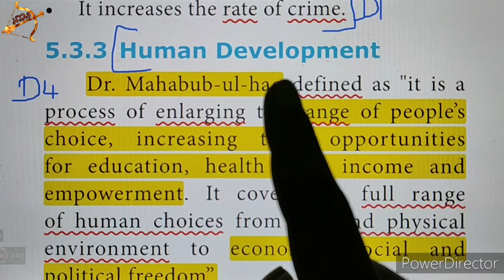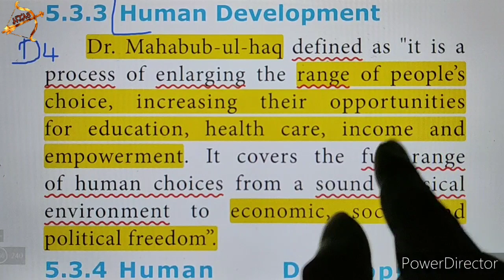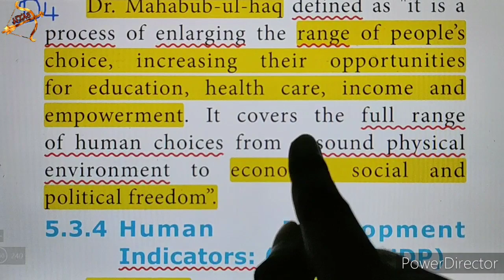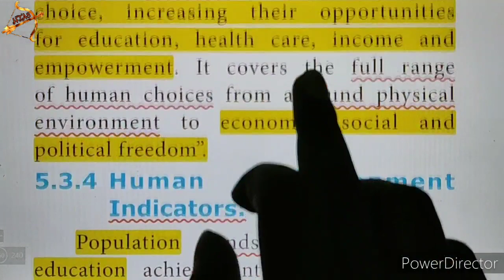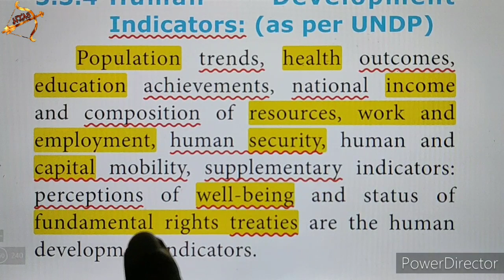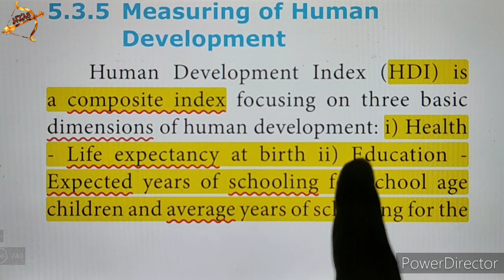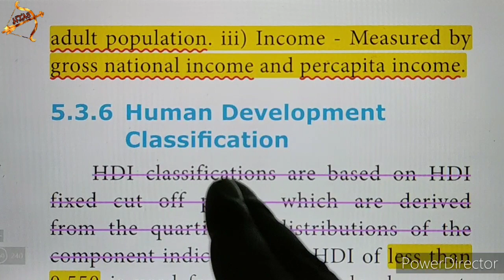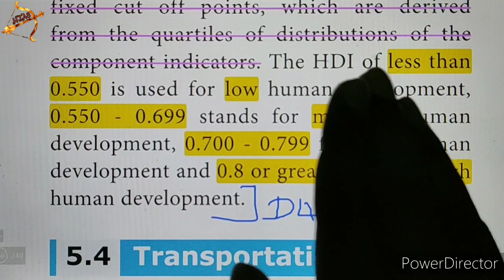TN 10th social GEOGRAPHY Unit-5 | 5 marks ADDITIONAL | NEW 2020| measuring Human Development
V. Answer the following in a paragraph
4. Explain the process of measuring Human Development.
= REMOVED from 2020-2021 NEW book

Tamil Nadu 10th std NEW SYLLABUS| SOCIAL Unit 5 GEOGRAPHY book back DETAIL questions with answers (Q&A).
Unit 5 India - Population, Transport, Communication and Trade
Geography 5th lesson